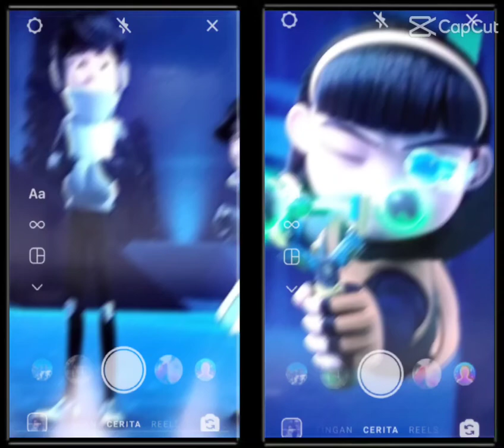28 October 2022